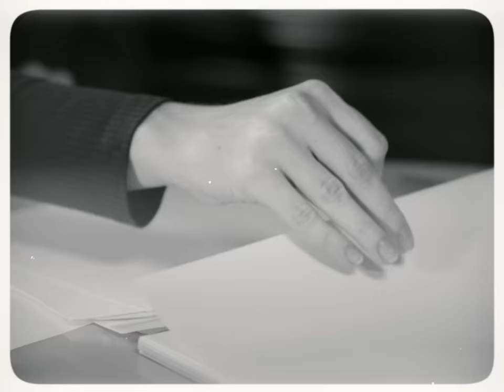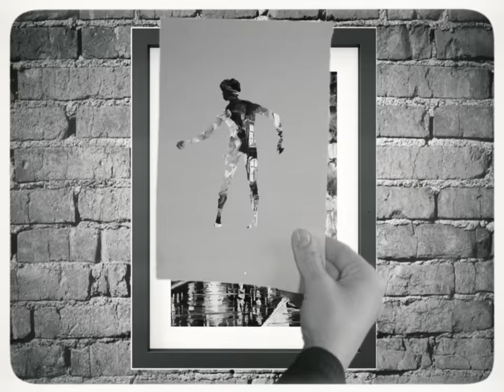Julian Lennon - Freedom (Official Video)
Lyrics:
I… can see, the love in me
And I… can tell, I love your spell

I know that, your love is freedom
If you let it go, there’s only memories left to show, or don’t you know
You blessed me, you gave me freedom
If you let it go, we only reap in what we sow, or don’t you know

I… can tell, you wear it well
And I… can see, your love for me

Freedom
Freedom
Freedom
Freedom….

Written by Julian Lennon, Tim Ellis and Grant Ransom